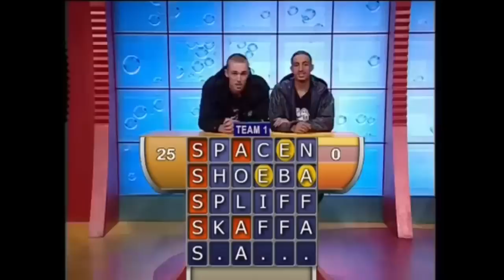Domste Kandidaten van Lingo ooit!